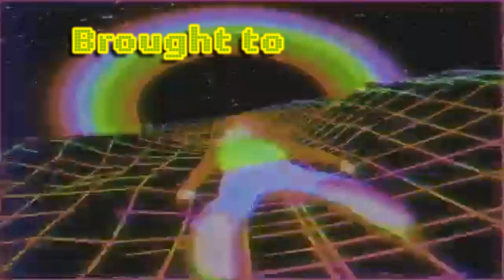Become A God At Destiny 2 PvE - Pro Level Loadouts and Mentality - Stuff They Don't Know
fastest and best builds in destiny 2 for ad clearing. Look in my discord to download them if you didnt already know. Im sure from past videos this was an easy season to build for some of you. the goal of this video was to explain the extra push you need in combat. stuff that can seem small, but adds up to make or break you being ahead of someone as capable in slaying. if you want the best knowledge from an actual slayer, please sub and support so that we can beef up the future player base and stop the patrol builds. Bungie needs to bring better builds for max tiers.

Beast Squad Enlist:
video shout outs come from any donations! That is BEAST SQUAD Status!

CHECKOUT MY NEW! STORES and start reppin!:
Each Listing has their own flavor!
(awesome Samurai collection CHECK IT OUT)
(go back in time to the 80s! and rock out!)
(cool household items: blankets, pillows, wall hangers, etc!)
(the rustopholis In Space and "Beast Squad" Merch!)

IF my content speaks your language then Be A Part Of Beast Squad TODAY! Shop & Support The Rustopholis Channel is the ability for me to create!
Also: You can now click "Applaud" Feature above the videos like button

Visit ABOUT Section for Discord and MORE!
Seriously, THANK YOU FOR ALL THE SUPPORT!
My heart glows with appreciation from community Love when I get notified! We all gotta get by. Thanks, Guardian..